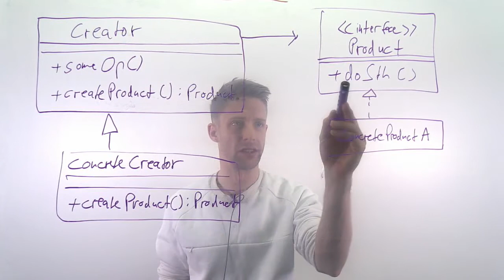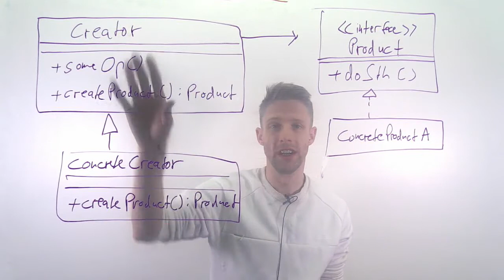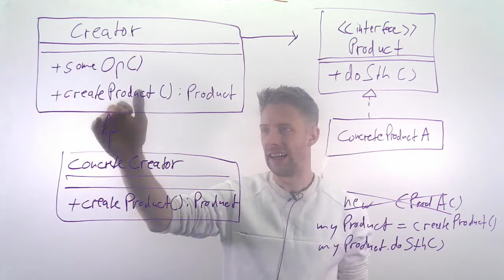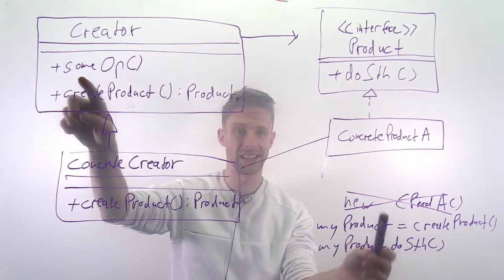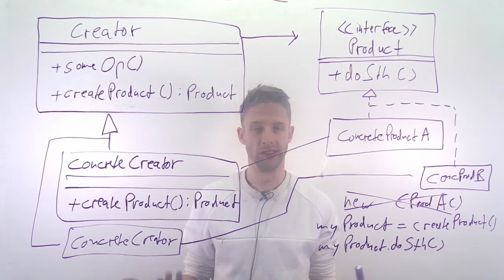Module 06: Design, Part 10: Factory Method Pattern